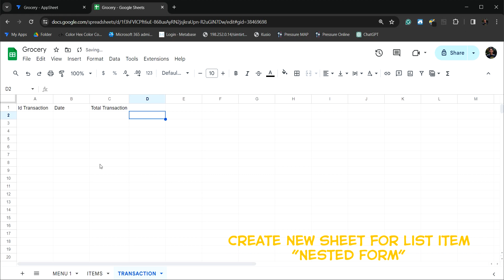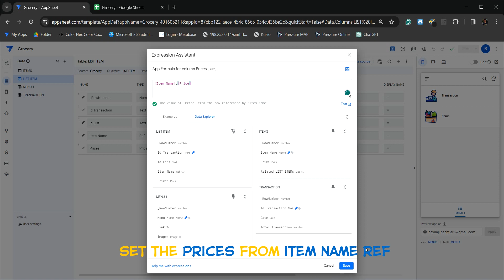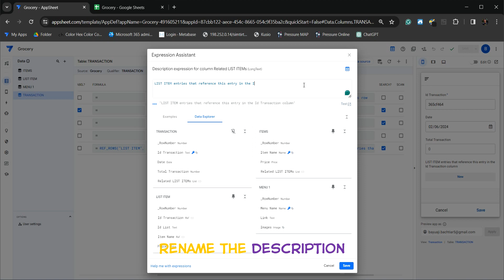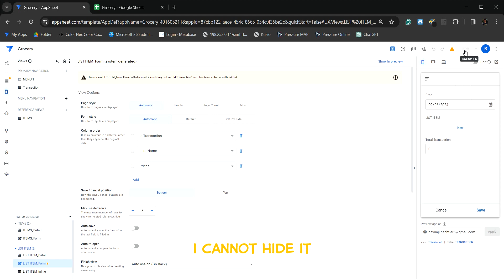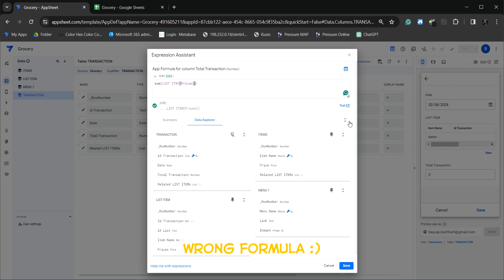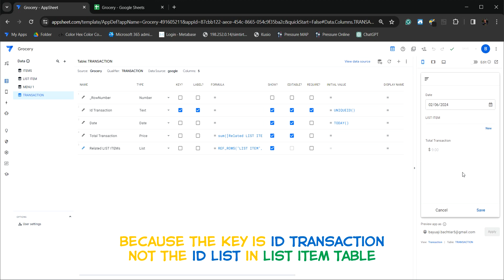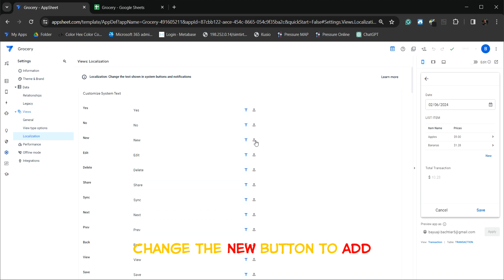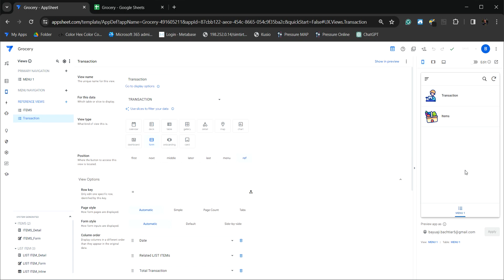Grocery Part 2 | Transaction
Hello, here's the next part of the Grocery App, this video shows how to create a list of transaction